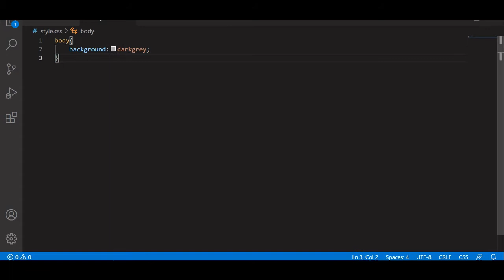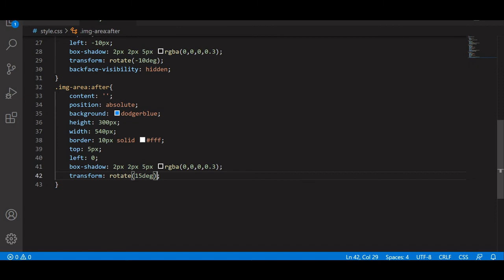Pure CSS Image Stack Effect | CSS Tricks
Image Credit:
Pexels